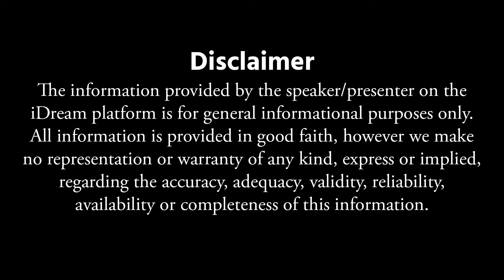Juice to Improve Blood Level Fastly || Anemia Treatment || Iron Rich Foods || ArunaDevi || iDream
Juice to Improve Blood Level Fastly || Anemia Treatment | Iron Rich Foods || ArunaDevi || iDream Prime

Hello Viewers!